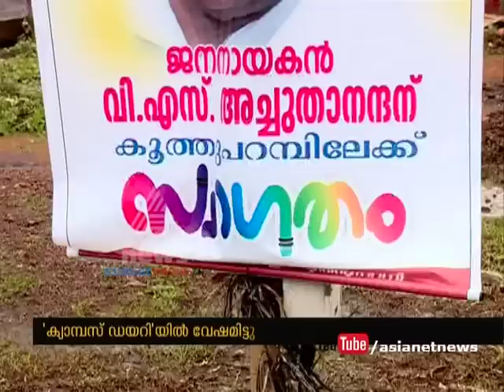V. S. Achuthanandan acts in an environmental documentary